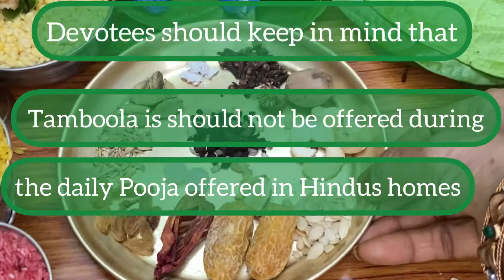Significance Of ThAMBULAM|How To Prepare BetelLeaf Thamboolam Steps Offering To God|BY Varmas Grace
Hello 🤩
Tamboolam is very important step after offering naivedya immediately.